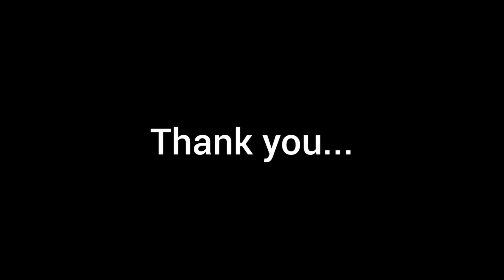Vinayaka Mission's Kirupananda Variyar Engineering College Details & Review in Tamil